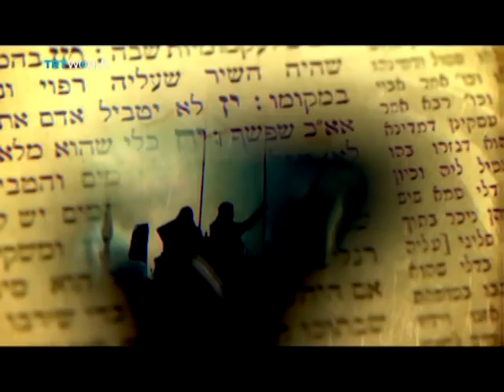"Satan Yahu & Genocide Joe."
"Satan Yahu & Genocide Joe."     Vocals/Guitar Brendan Gallagher,  Drums/Guitar Roland Ray
Satan Yahu and Genocide Joe
Do you think we're all stupid
But most of us know
Not much grass is left over for Joe and Bibi to mow
Sooner or later the blood needs to stop to flow

SatanYahu - Look what you've done
You killed 10000 children - Your soldiers make fun
Of their grieving mothers - They mock them on TikToc
SatanYahu - Blows up another block

Spare verse:
(SatanYahu and Genocide Joe
The living they slaughtered were nobody's foe)